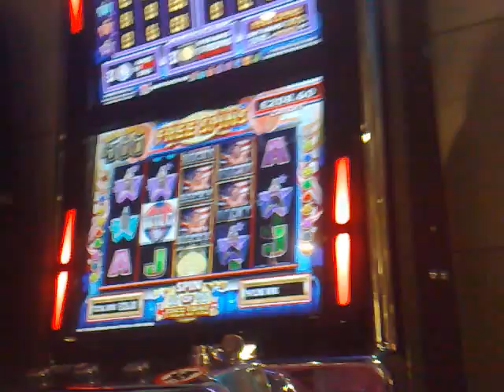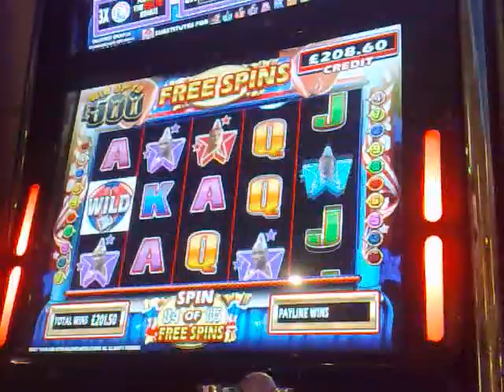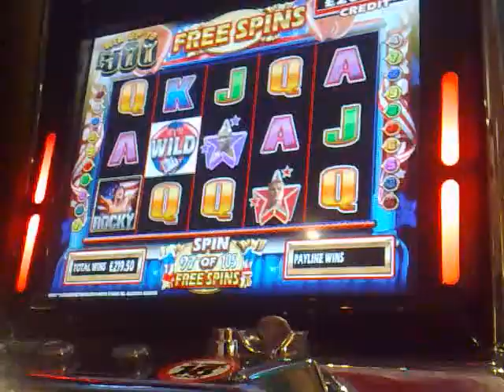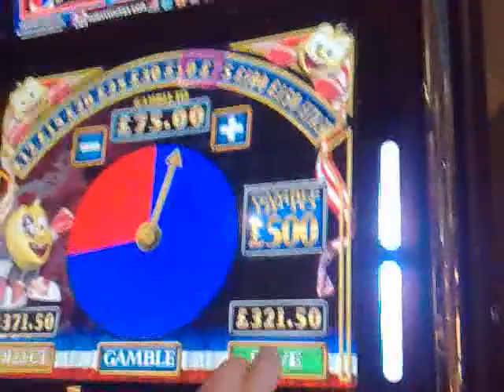Featuring "Paul beefree" rocky free spins BIG SHEETS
Nice I can TALK in a big win lol.
at the start the lady on the machine next to him had just "acidently" gambled 50p and lost and said "oh what did i do" .and then it says "Lucky loser!!" give her £125!!. not as big as this win though